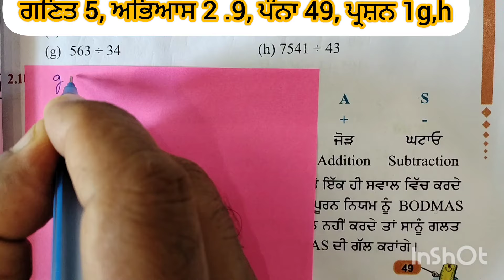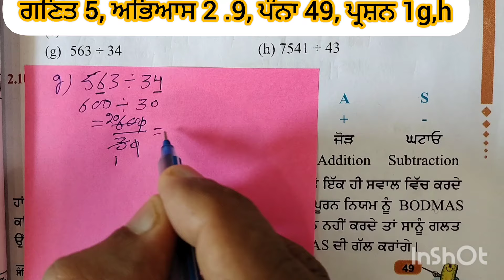ਗਣਿਤ 5, ਅਭਿਆਸ 2 .9, ਪੰਨਾ 49, ਪ੍ਰਸ਼ਨ 1g,h